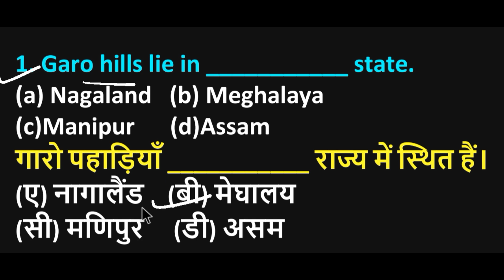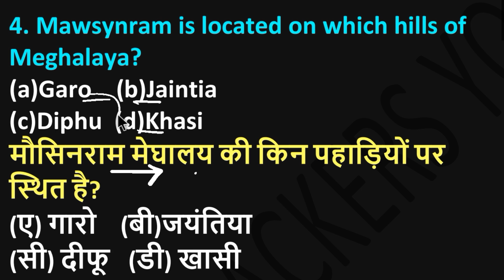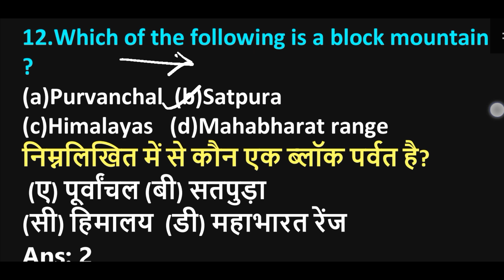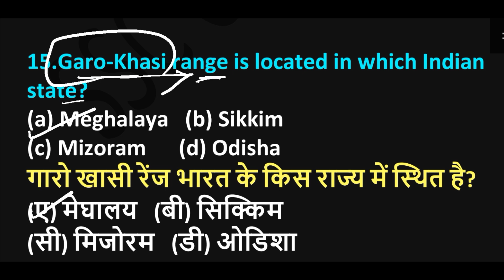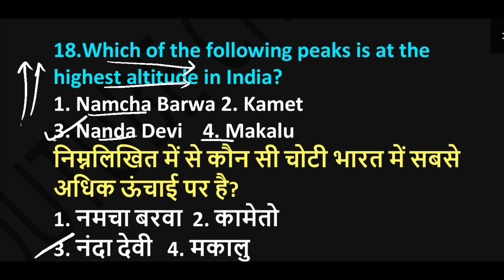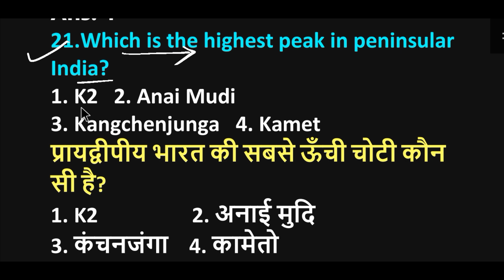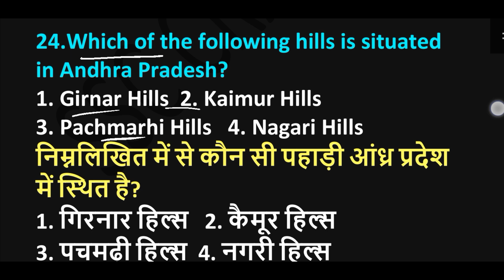Important Mountain Peaks | Important for all one day exams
We welcome your valuable feedback and suggestions for further improvements in our contents.